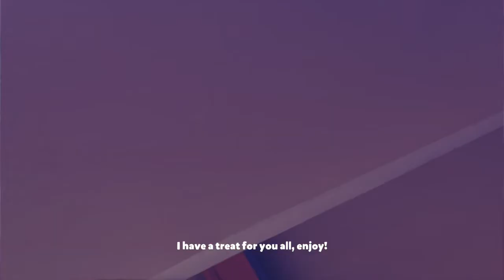I am Fish "Getting Fishnapped"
Taking a look at a new little game, probably belonging to my favourite type of games